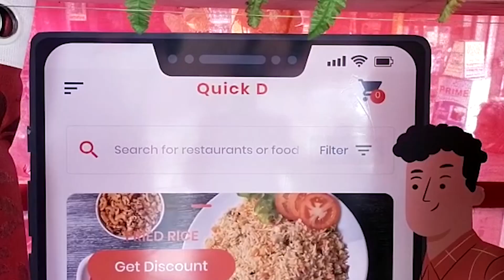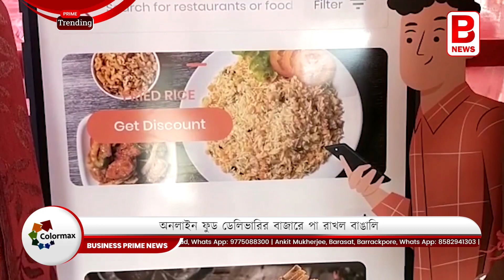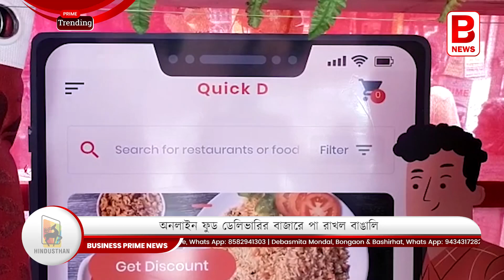অনলাইন ফুড ডেলিভারির বাজারে পা রাখল বাঙালি | Bengali steps in online food delivery market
অনলাইন ফুড ডেলিভারির বাজারে এবার পা রাখল বাঙালি। দুই বন্ধু মিলে চটজলদি ডিসিশন নিয়ে খুলে ফেললেন একটা অনলাইন ফুড ডেলিভারি কোম্পানি। বারাসাত ও মধ্যমগ্রামের মানুষদের টার্গেট করেই স্বল্প মূল্যে এই দুই যমজ শহরের বেস্ট রেস্তোরাঁগুলো থেকে খাবার তুলে বাড়ি বাড়ি পৌঁছে দেওয়াই কোম্পানির মূল লক্ষ্য।

দুই বিখ্যাত অনলাইন ফুড ডেলিভারি সংস্থা জোম্যাটো এবং সুইগির সঙ্গে পাল্লা দিয়ে দুই বাঙালির ব্যবসায় নেমে পড়াকে বিশেষত এই করোনার সময়, যথেষ্ট তাৎপর্যপূর্ণ বলে মনে করছেন বারাসাতের বাণিজ্যিক মহল। একদিকে যেমন শিক্ষিত বেকারদের কর্মসংস্থানের সুযোগ হবে তেমনি বারাসাতের কোম্পানি হওয়ায় ক্রেতাদের অভাব, অভিযোগের কথাও সরাসরি শুনবে এই কোম্পানি।

বন্ধুত্বের বন্ধন অনেক সময় ব্যবসায়ীক বন্ধনে পরিণত হওয়ার রেওয়াজ দেখা যায়। কিন্তু বন্ধুত্বের বন্ধন যে একটা মস্ত প্রতিষ্ঠানের জন্ম দিয়ে অনেকের সামনে কর্মসংস্থানের সুযোগ তৈরি করে দেবে, সেটা অনেক সময়েই দেখা যায় না। এখানে সেটাই করে দেখালেন, দুই বন্ধু বিশ্বজিৎ আর অভিজিৎ। দুই বন্ধুর এই কর্মযজ্ঞকে উদ্বোধনী অনুষ্ঠানে এসে অভূতপূর্ব বলে জানালেন বারাসাতের তৃণমূল জেলা সভাপতি অশনি মুখার্জী।

আর সংস্থায় যোগ দিতে পেরে খুশি অন্যান্য জায়গা থেকে কাজ করতে আসা নতুন যুবকরাও। যেমন বাবলা ঘোষ।

আর নতুন কোম্পানির জন্য জানমান দিয়ে লড়তে রাজি ইমতিয়াজের মত তরতাজা যুবকরাও।

এখন থেকে প্লে স্টোরে কিংবা ফেসবুকে সার্ফিং করলেই ভেসে উঠবে বারাসাতের নিজস্ব প্রথম অনলাইন ফুড ডেলিভারি কোম্পানির নাম। ব্যস, ইন্সটল করে ফেললেই বাড়িতে বসে পাওয়া যাবে অন্যান্য কোম্পানির থেকে সেরা রেস্তোরাঁর খাবার একেবারে স্বল্পমূল্যে। এছাড়াও উপরিপাওনা হিসেবে রয়ে গিয়েছে অফার। আর অফারের কথা জানালেন সংস্থার কর্ণধার বিশ্বজিৎ রায়।

দুই কোম্পানিতে অভ্যস্ত হওয়া মানুষজন বিশেষ করে লাল আর কমলা রঙের মার্কেটে এবার থেকে হাজির হবে হলুদ শার্ট পরা যুবকরাও। বারাসাত, মধ্যমগ্রামবাসী কতটা নিজেদের এই সংস্থার পাশে দাঁড়াবেন তার ওপরে নির্ভর করছে এই কোম্পানির ভবিষ্যৎ। তবে বাংলা যে বাংলার ছেলেদেরকেই চাইবে, এটাই স্বাভাবিক।

বিক্রম লাহা
উত্তর ২৪ পরগনা